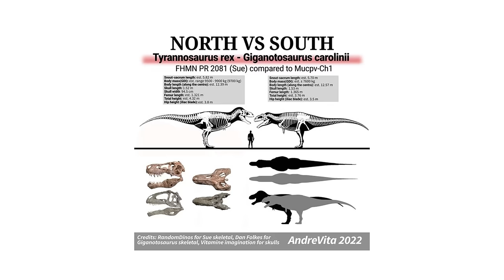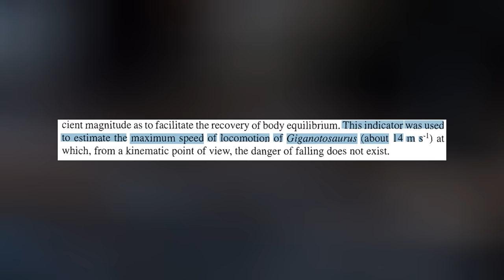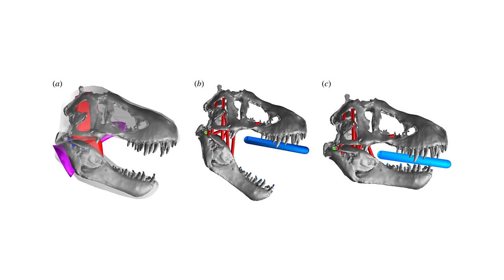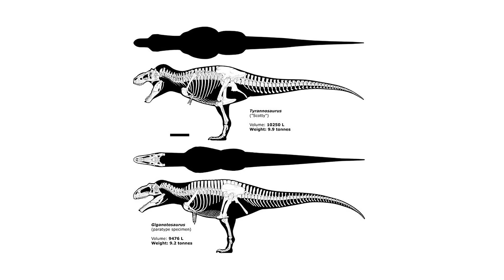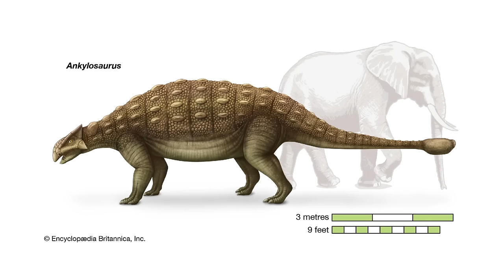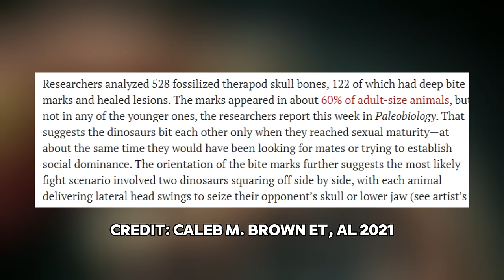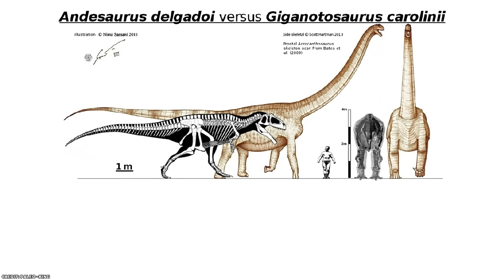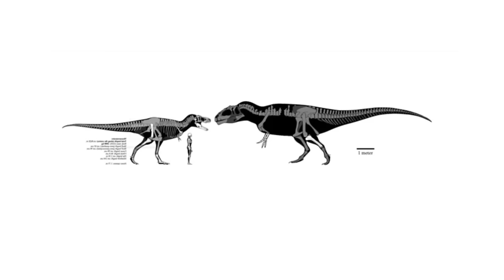Tyrannosaurus rex vs Giganotosaurus | Who Is The True King?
G'day ladies and gentlemen! In today's video we have a debate on Megatheropod is the STRONGEST In red corner we have the contender Giganotosaurus carolinii. In the blue corner we have current king of the dinosaurs the Tyrannosaurus rex. Who will be crowned the true king of the theropods? LET'S FIND OUT!

Thumbnail Credit
T.rex - Mark Witton
Giga - Gabriel N.U

Sources

Dalman, S.G., Loewen, M.A., Pyron, R.A. et al. A giant tyrannosaur from the Campanian–Maastrichtian of southern North America and the evolution of tyrannosaurid gigantism. Sci Rep 13, 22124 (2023).
Sakamoto M. (2022). Estimating bite force in extinct dinosaurs using phylogenetically predicted physiological cross-sectional areas of jaw adductor muscles. PeerJ, 10, e13731.

Biomechanics of juvenile tyrannosaurid mandibles and their implications for bite force: Evolutionary biology

Report of a giant titanosaur sauropod from the Upper Cretaceous of Neuquén Province, Argentina, Cretaceous Research, Volume 122, 2021, 104754, ISSN 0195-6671,

Rodolfo A. Coria and Philip J. Currie, The Braincase of Giganotosaurus carolinii (Dinosauria: Theropoda) from the Upper Cretaceous of Argentina

Acta Palaeontologica Polonica A new approach to evaluate the cursorial ability of the giant theropod Giganotosaurus carolinii

Victoria M. Arbour and Jordan C. Mallon. 2017. Unusual cranial and postcranial anatomy in the archetypal ankylosaur Ankylosaurus magniventris. FACETS. 2: 764-794.

Sellers, W. I., Pond, S. B., Brassey, C. A., Manning, P. L., & Bates, K. T. (2017). Investigating the running abilities of Tyrannosaurus rex using stress-constrained multibody dynamic analysis. PeerJ, 5, e3420.

Herculano-Houzel, S. (2023). Theropod dinosaurs had primate-like numbers of telencephalic neurons. Journal of Comparative Neurology, 531, 962–974.

Carabajal, A. P., Currie, P. J., Dudgeon, T. W., Larsson, H. C. E., & Miyashita, T. (2021). Two braincases of Daspletosaurus: Anatomy and comparison. Canadian Journal of Earth Sciences, 58, 885–910.

Brown CM, Currie PJ, Therrien F. Intraspecific facial bite marks in tyrannosaurids provide insight into sexual maturity and evolution of bird-like intersexual display. Paleobiology. 2022;48(1):12-43. doi:10.1017/pab.2021.29